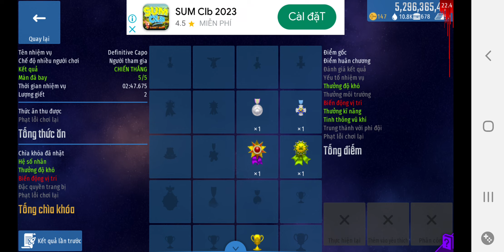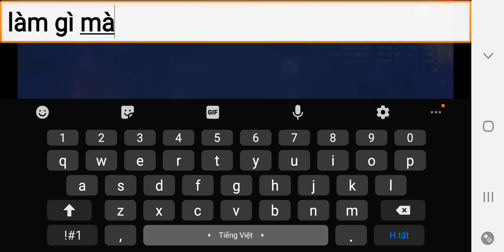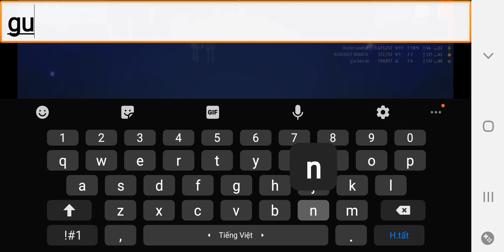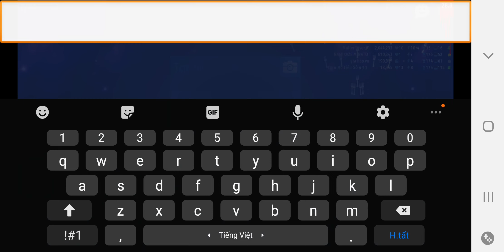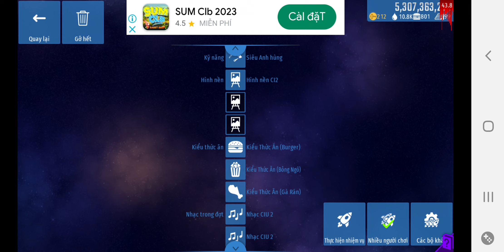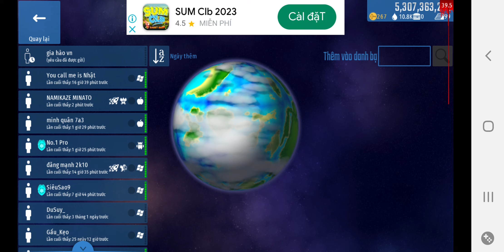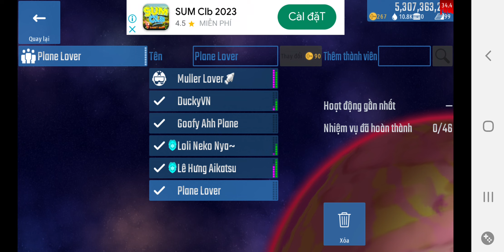Chicken Invaders Universe #24 Vẫn chơi nhiều người Multiplayer